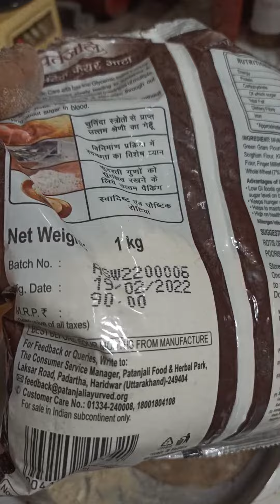इस आटे की रोटी खाने से सुगर कंट्रोल रहता है